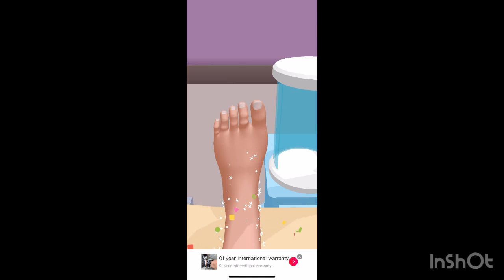Sergen 👩‍⚕️ treated with my foot❤️🚑